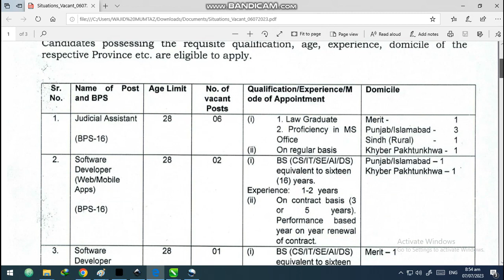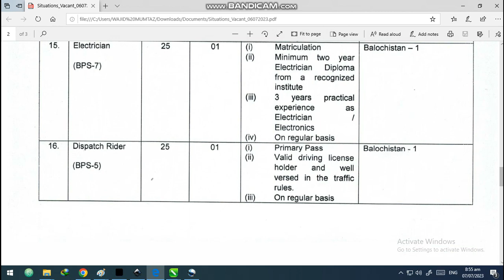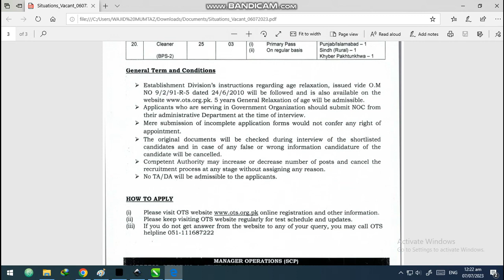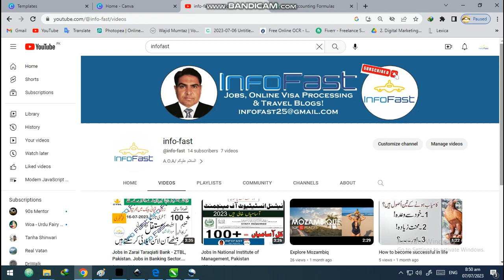Jobs in Supreme Court of Pakistan/ Jobs in Supreme Court/ Govt. Jobs/ Pakistan Government Jobs/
Info-Fastکی طرف سے ایک نئی ویڈیو کے ساتھ حاضر ہوں۔
ٓٓآج کی ویڈیو سپریم کورٹ آ ف پاکستان کی طرف سے اعلان کی گئی ویکنسیز کے متعلق ہے
اس ویڈیو میں آپکواپلائی کرنے کا طریقہ، تفصیل آسامیاں، تعلیم و سکیل کے بارے مکمل گائیڈ کیا جائے گا۔
ویڈیو کو آخر تک دیکھنے سے آپکو   ان ویکنسیز کے بارے مکمل آگاہی ملے گی
چینل پر نئے آنے والے دوستوں سے گزارش ہے کہ سبسکرائب کرنا اورBell Icon کو پریس کرنانہ بھولیں۔

I am here with a new video on behalf of Info-Fast. Today's video is about the vacancies announced by the Supreme Court of Pakistan. In this video, you will find a complete guide on how to apply, detailed job descriptions, and information about education and skills required for these positions. By watching the video until the end, you will gain complete knowledge about these vacancies.
Welcome to the Info-Fast YouTube channel! We are your ultimate source for fast and reliable information on a wide range of topics. Whether you're looking for in-depth knowledge about current affairs, educational resources, career guidance, or simply want to explore intriguing facts, this channel is your go-to destination.

Through engaging and informative videos, we strive to provide you with valuable insights, helpful tips, and expert advice. Our dedicated team of researchers and content creators work diligently to ensure that you receive accurate and up-to-date information that you can trust.

Join our growing community of knowledge seekers and stay ahead with the latest news, trends, and insights. From thought-provoking discussions to practical how-to guides, we cover diverse subjects that cater to various interests and curiosity.

Get ready to dive into the world of knowledge and embark on a fascinating journey with Info-Fast. Let's explore, learn, and expand our horizons together!